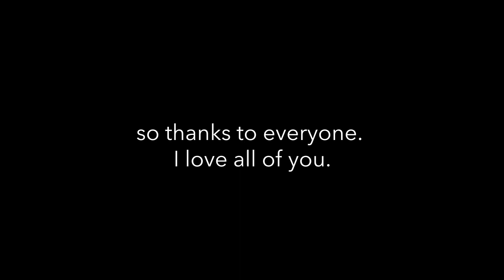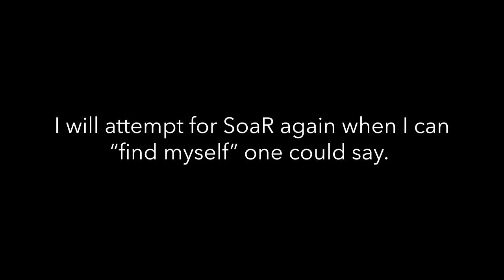Rackz: Kicked From SoaR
Hey guys! First off I want to say thank you for EVERYTHING! It doesn't end here though.. I'm NOT quitting thanks to everyone last night who showed me all their support!

To show my appreciation I'm going to be changing some things about me and hopefully re join SoaR before 2014! Thanks again for everything guys!